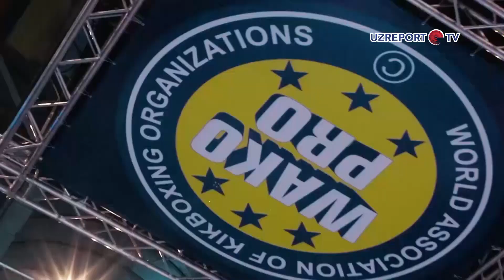Kikboksing bo'yicha turnirning final uchrashuvlarini UZREPORT TVda tomosha qiling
20 iyun soat 11:30da kikboksing bo'yicha «UZBEKISTAN OPEN» xalqaro turnirining final uchrashuvlarini UZREPORT TVda tomosha qiling!